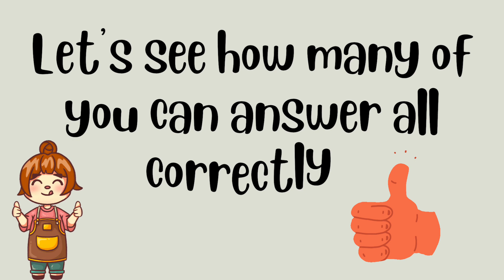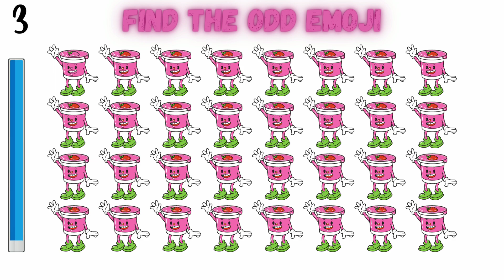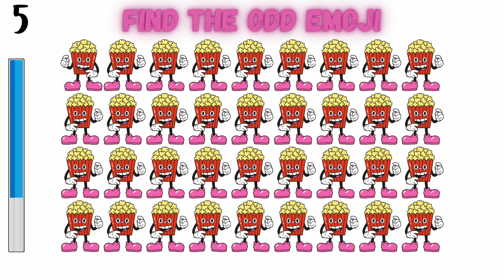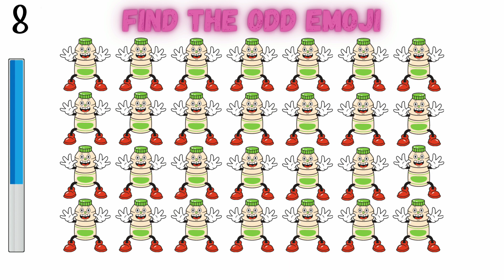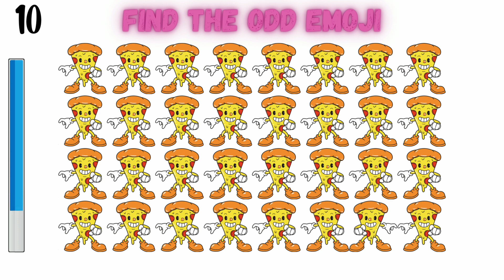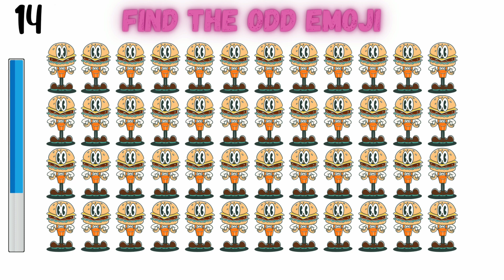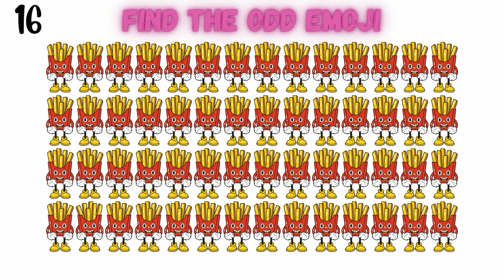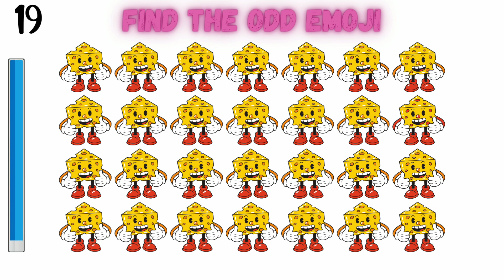HOW GOOD ARE YOUR EYES #13 | Find The Odd Emoji Out | Emoji Puzzle Quiz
Test yourself with 20 challenging puzzles. Each picture has one object slightly different from the rest in the set. Find the difference and guess which one before the time runs out.